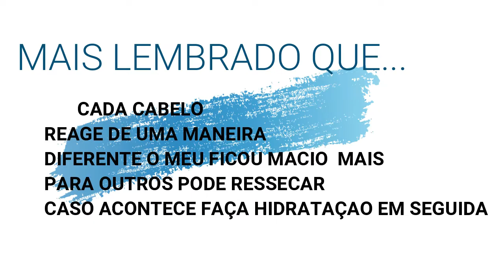DICA PARA ACABA COM AMARELO DOS FIOS BRACOS E LOIROS